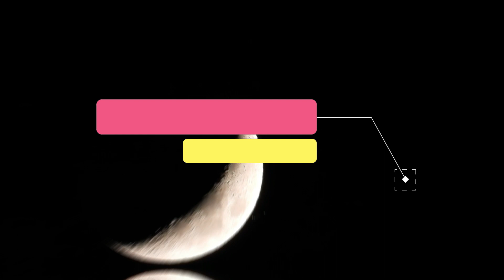Example of What Is Not a UFO 1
You have to try to debunk your own clips. Perspective can fool you. This object first looked like 2 orbs flying together. I have to say, I did hear the plane and it was my good fortune that it flew in front of the Moon.
I think though, that UFOs can mimic planes ( just saying ) BUT, always good to show the truth.